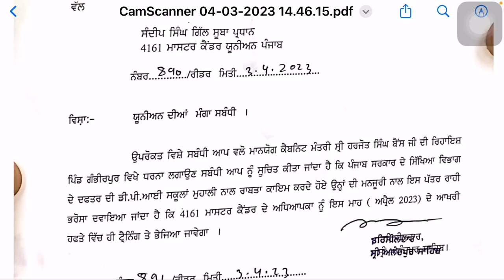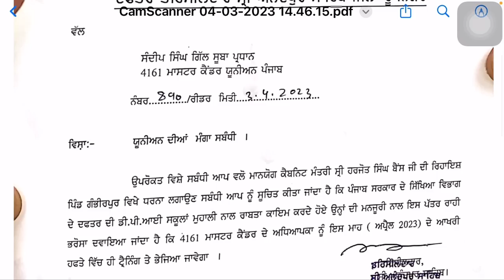Master cadre 4161 ਪੱਕਾ ਧਰਨਾਂ New Big Updates